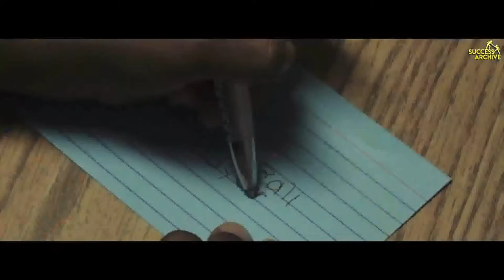THE MOST EPIC SPEECH. MOTIVATIONAL VIDEO. Inspirational Speeches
Our channel is designed to motivate you. There are many motivational videos and audiobooks on our channel

Our mission is to inspire, educate and help students of all ages with both lack of motivation and mental hearth awareness.We work with motivational speakers to create life changing motivational videos to help us achieve this goal.

Our goal is to keep you motivated so that you can achieve your goals and follow your dreams